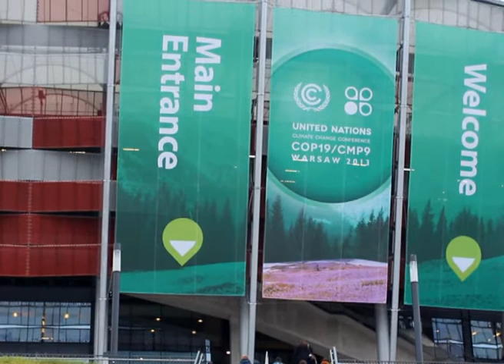Global cooperation for a low-carbon future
Public-private collaboration may help cover the upfront costs for ambitious emissions reduction projects.

With the world on track for global warming of 3.6 degrees Celsius, emissions reduction is imperative for developed countries, but development in the global South needs to happen sustainably.

The technologies that can lead the transition to a low-carbon economy are already available, but they need to be implemented and their high upfront costs can be a problem for developing countries.

In this video, Niklas Höhne, director of energy and climate policy at consultancy Ecofys, explains that cooperation between the public and private sectors can help tackle the problem.